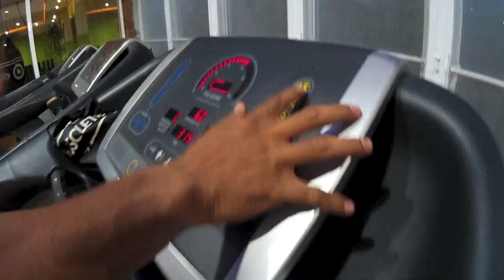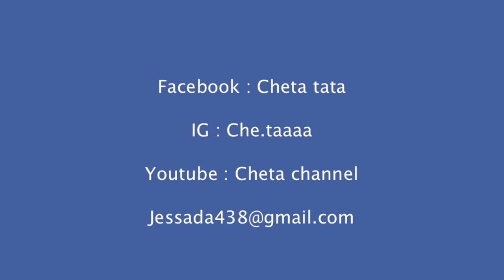Hiit คาดิโอ(ความเข้มข้นสูง) รีดไขมัน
Hiit คาดิโอแบบ ความเข้มข้นสูง
เป็นการคาดิโอ ที่สามารถ เผาผลาญ แคลอรี่ ไปได้เยอะเลย เหมาะกับคนที่เบื่อการคาดิโอเป็นเวลานานๆ Hiit ใช้เวลาแค่ประมาณ 20 นาที

วิธีการเล่น
เดินช้า ระดับปานกลาง 1 นาที สลับมา วิ่งspeed 1 นาที
เริ่มทำที่ 5 เซทก่อน แล้วค่อยๆเพิ่มไปที่ละเซท ของแต่ละครั้งที่เล่นHiit
Hiit สามารถ กด %fat ไดดีเลย  ยังไงก็ลองทำดูคับ